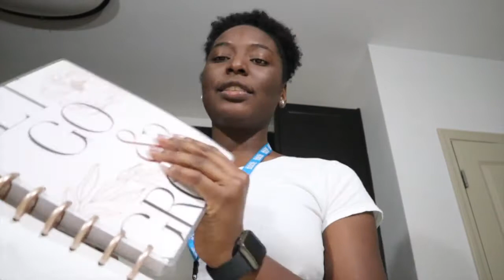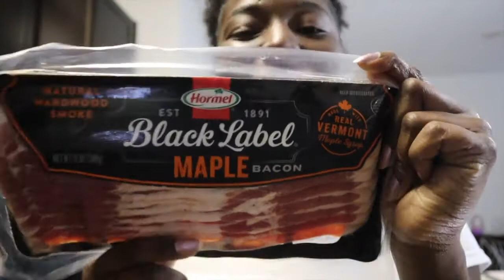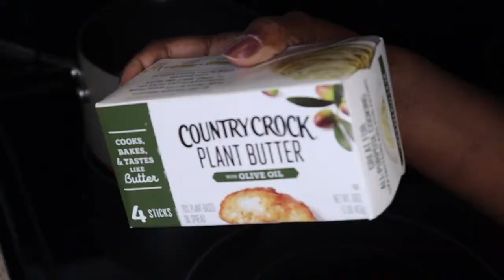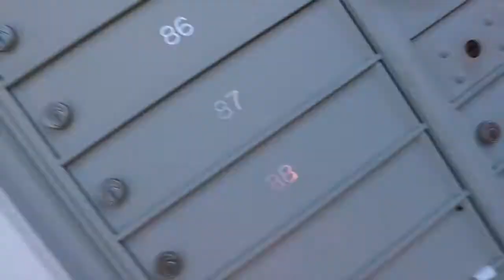A Week in My Life: Filming + Fabric Shopping + Tennis + MORE!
Another week complete FlavaSquad I hope y'all are doing well!

CODE: Nesha30_1
*Nail Kit

T: @THEFASHIONESHA
PIN: @FASHIONESHA 💃